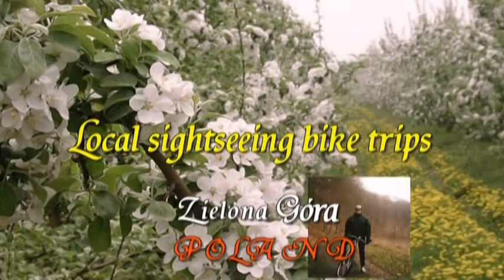Video 2019-3-85 (5222) 🐇🚲🐇EASTER BIKING🐇🚲🐇 Zielona Góra LEŚNE-ZACISZE part 7 April 22-nd 2019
🐇🚲🐇EASTER BIKING part 7 of 7!
April 22-nd 2019.Route:LEŚNE-ZACISZE,nice sunny weather,hope u will enjoy!Have a nice watching!Amnas2011

🐇🚲🐇WIELKANOCMY WYPAD ROWEROWY (7 odcinków)-część 7
22-go kwietnia 2019.Trasa:LEŚNE-ZACISZE przy pięknej słonecznej pogodzie!Życzę przyjemnego odbioru!Amnas2011